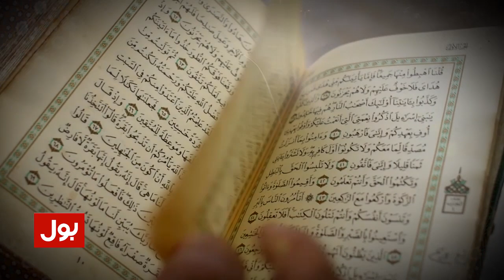Namaz Bajamat with Molana Kaukab Noorani | Promo | BOL News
5 Waqt Ba Jamat Namaz, Sirf TV Network Par, Allam Kaukab Noorani Okarvi Kay Sath Khususi Dua | BOL News